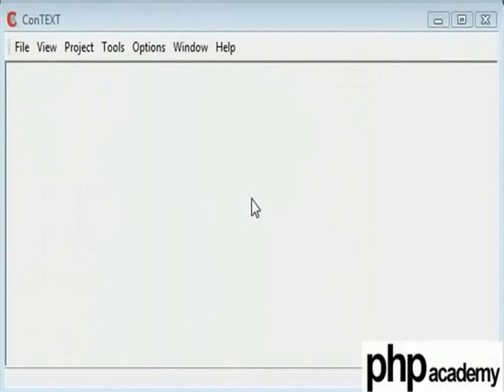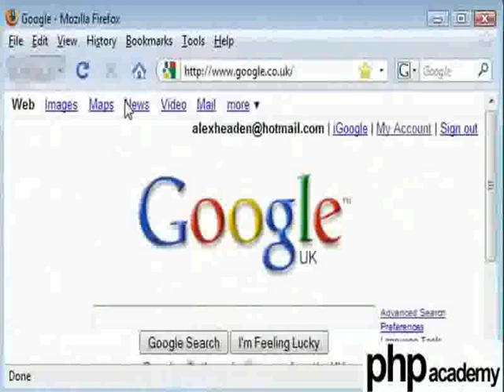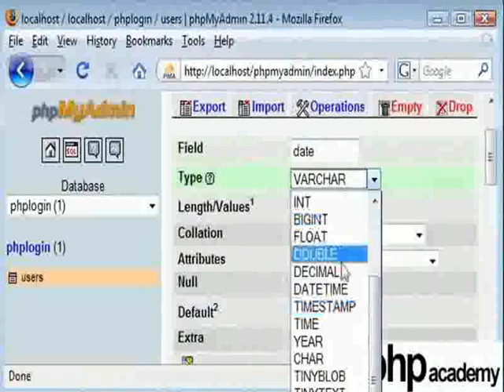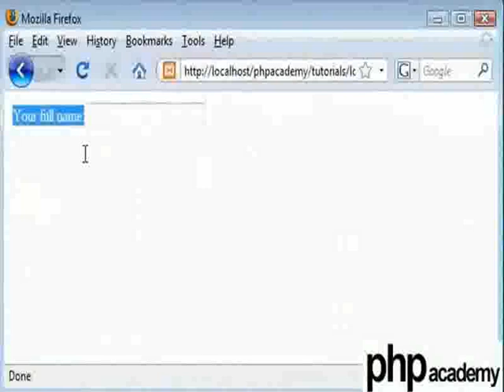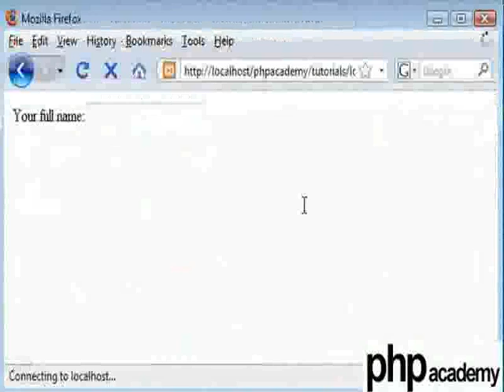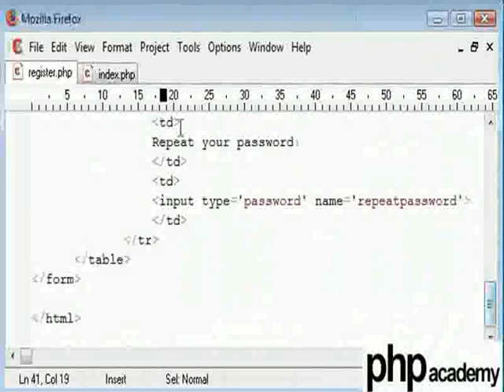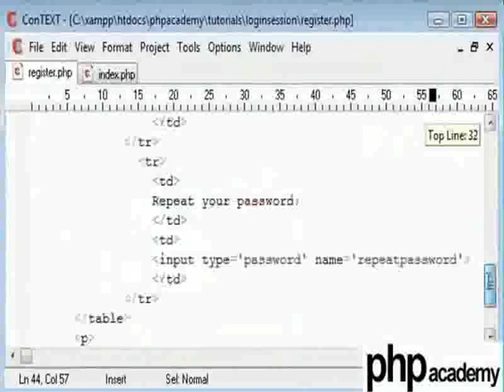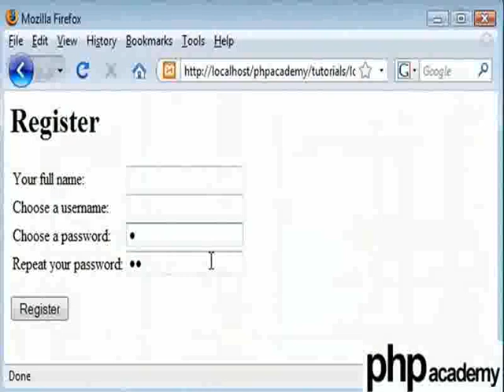User Registration Part 1 - Hindi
एक फॉर्म बनाना जो यूज़र को पेज में वैल्यूज़ इनपुट करने की अनुमति देता है।